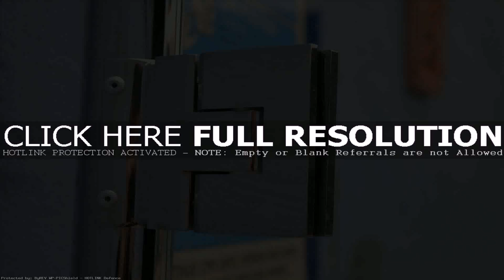Room Gate Design With Glass